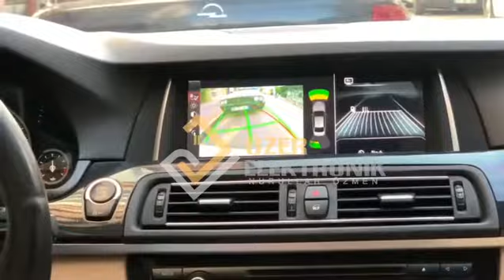BMW F10 ANDROİD OEM MULTIMEDİA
ÖZER ELEKTRONİK OTO GÖRÜNTÜ SES SİSTEMLERİ 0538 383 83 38